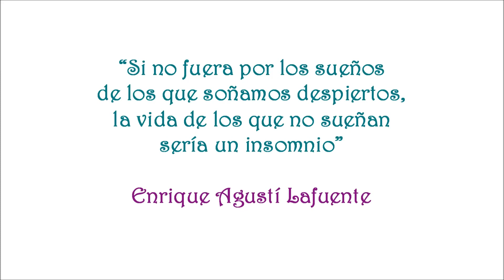Anima d'Artista - Campo dei Frari, Venezia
"Si no fuera por los sueños de los que soñamos despiertos la vida de los que no sueñan sería un insomnio" Enrique Agustí Lafuente

Da piccola mi affascinava guardare gli Artisti di strada, presa da una curiosità irresistibile e una segreta ammirazione per quelle persone che non smettono mai di sognare. Ero convinta che gli Artisti fossero Maghi pronti a creare Fiabe di Bellezza infinita con le loro matite colorate. Stavano lì per ore, seduti nell’Isola Fantasia, mentre dalle sue mani emanavano delicate sfumature con tutti i colori del mondo. Dopo il Ponte dei Sogni, alcuni passanti scambiavano un sorriso complice. Incontrare gli Artisti era sempre motivo di Gioia, perché la loro presenza mi riempiva l’anima di Luce e Serenità.

La Città della Nebbia è sempre stata fonte d’ispirazione per Artisti di tutti i tempi e Naufraghi di ogni origine e provenienza. Alcuni sono arrivati ed altri sono partiti ma, il loro sguardo rimane per sempre perdurabile attraverso l’Arte.

Mi piace disegnare i Ponti perché uniscono persone e luoghi. Questo disegno è nato all’aperto ed è una promessa che ho fatto tempo fa a un carissimo amico Artista e Mago dei Colori. Ecco il mio piccolo tributo a tutti gli Artisti di strada che ogni giorno portano musica e colori nei campi di Venezia e, in particolare, a chi mi ha dato il coraggio per seguire la mia strada.